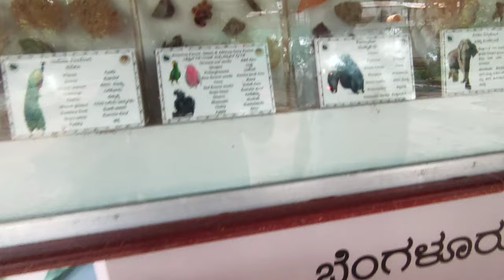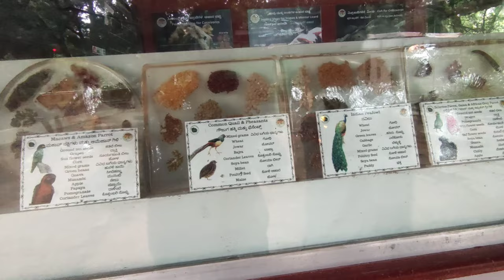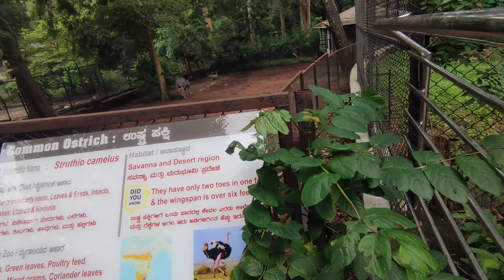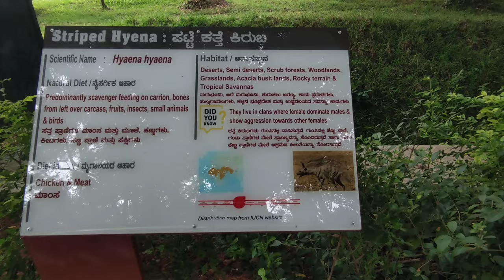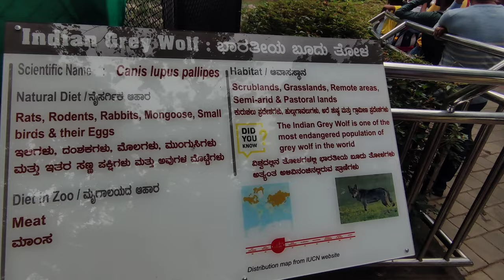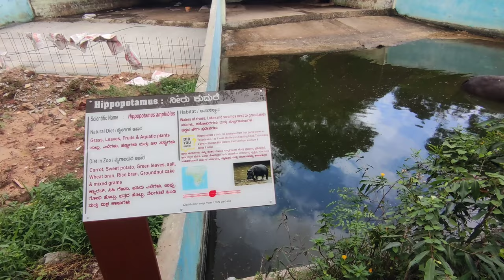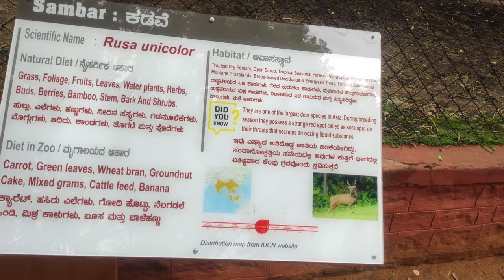ಬನ್ನೇರುಘಟ್ಟ ಜೈವಿಕ ಉದ್ಯಾನವನ 🏞️ | Innocent cute + Wild Animals 🐯 | AbhiShetty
Bannerghatta National Biological Park info:-👇

The park also has a zoo where many different species of wildlife are exhibited. The zoo also includes a separate reptile park as well as a small theatre. The zoo is home to a wide variety of mammals, reptiles, as well as Indian and exotic birds living here.

Over 1900 animals of 94 species are present here. These also include the Thamin Deer, Crocodiles, Hog Deer, King Cobra and the Himalayan Black Bear, amongst others..

Credits--
2.other camera holder --ABHISHETTY
3.other person - SANKALP SANJAY